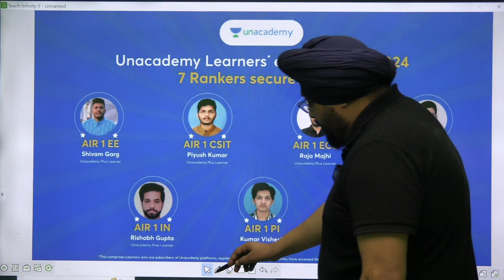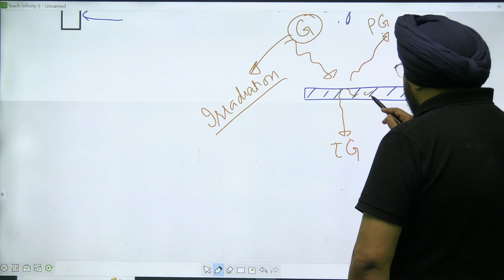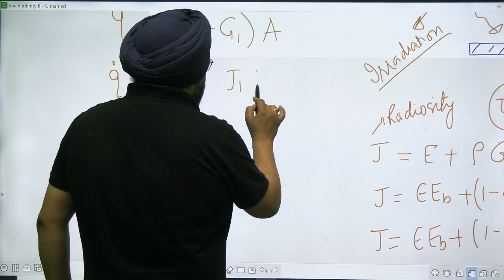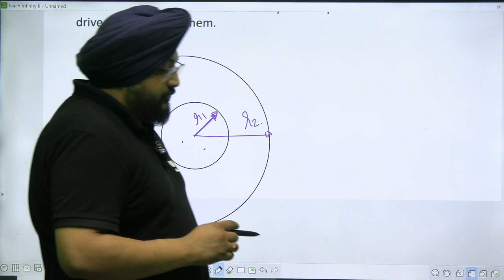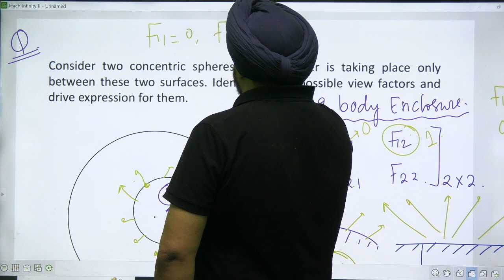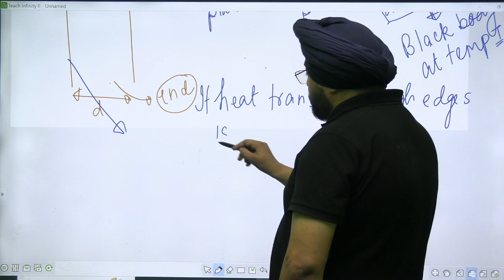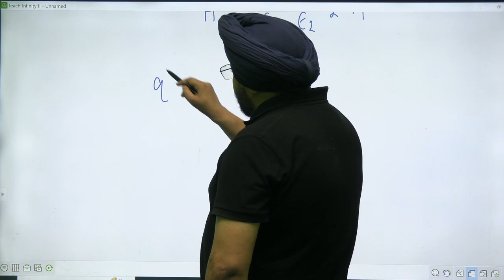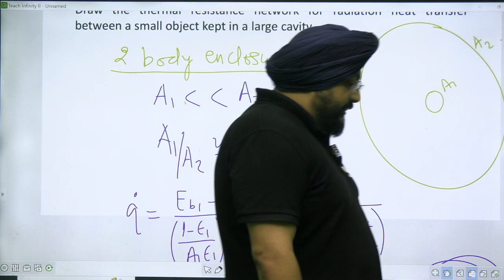BARC Interview Questions for HT | J S Gill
Join J S Gill as he discusses and provides insights into common interview questions for Health Physics (HT) positions at BARC (Bhabha Atomic Research Centre). This session will cover key topics, expected questions, and tips to help you prepare effectively for your BARC interview. Don't miss this opportunity to enhance your interview readiness under J S Gill's expert guidance.

💫 Lowest Price Ever back on Popular Demand 💫
For GATE Target 2025 and 2026 Aspirants:
➤ Droppers to Toppers : Batch for GATE, ESE & PSU 2025 - ME - B
➤ Aarambh: Batch for GATE, ESE & PSU 2026 - ME - B

1. Learn from your favorite teacher
2. Dedicated DOUBT sessions
3. One Subscription, Unlimited Access to Live Online Classes and Videos
4. Real-time interaction with best-in-class teachers
5. You can ask doubts in live online classes
6. Get home delivered printed notes on Iconic Subscriptions.
7. Download the videos & watch them offline